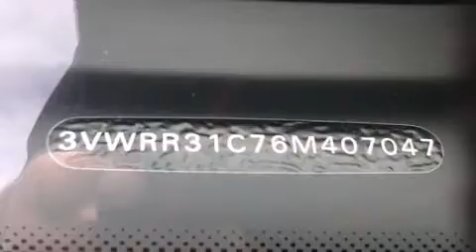2006 Volkswagen New Beetle Greenville SC 29607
We've been honored to serve the Greenville SC area , we promise that your experience at our dealership will exceed your expectations ! Year : 2006 Make : Volkswagen Model : New Beetle Engine : 1.9L I-4 cyl Trans . : Manual Exterior : Green Miles : 89,362 Interior : Beige Century BMW 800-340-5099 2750 Laurens Road Greenville , SC 29607 Pre-Owned 2006 Volkswagen New Beetle Greenville SC